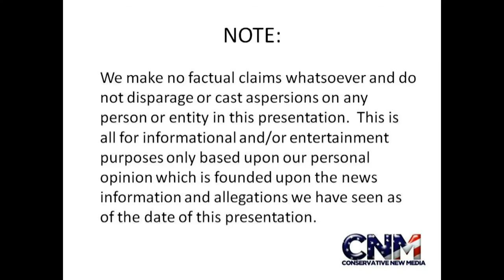REAL LIFE TRACTOR BEAM Chinese University has AMAZING Scientific Breakthrough